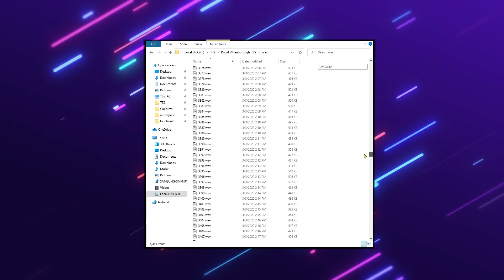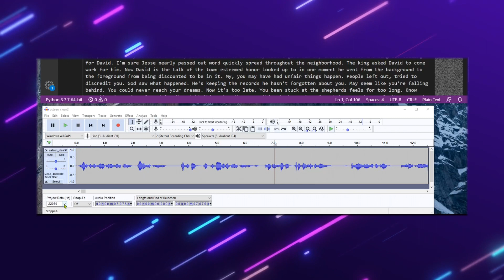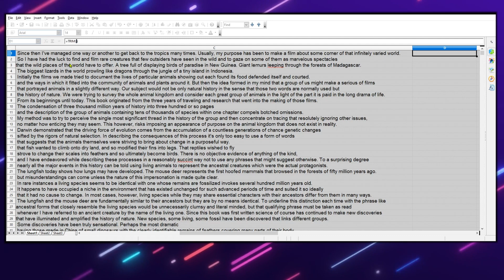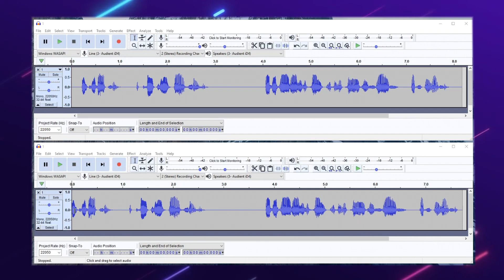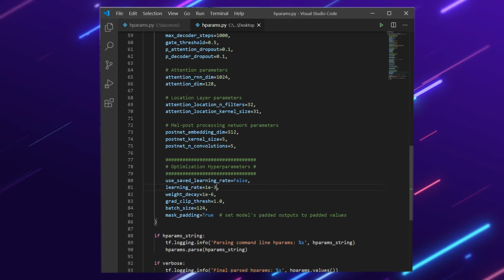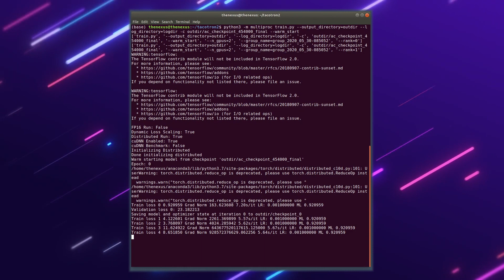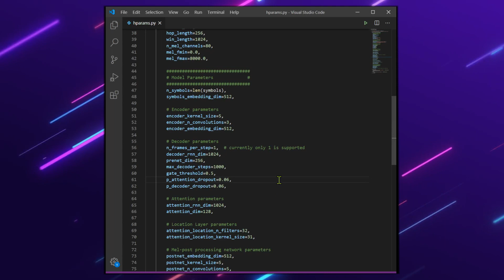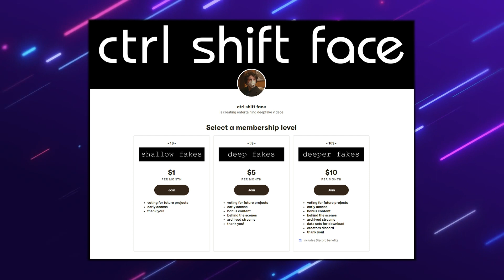DeepVoice Digital Voice Impression with David Attenborough Tutorial 2: Training a custom model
VITS TTS is better than tacotron / waveglow